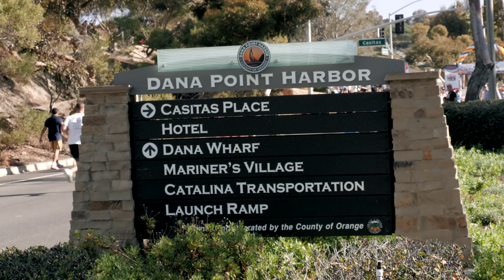TURKEY TROT 2017